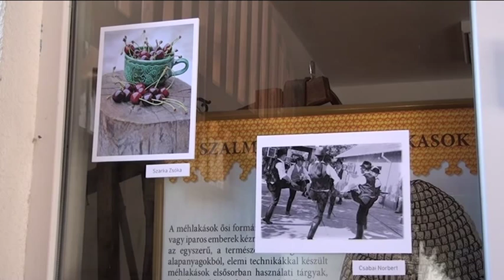2015 06 14 Ne csak nézz, láss is!